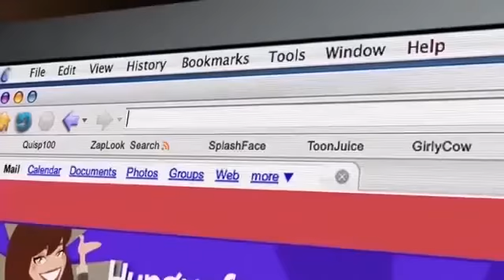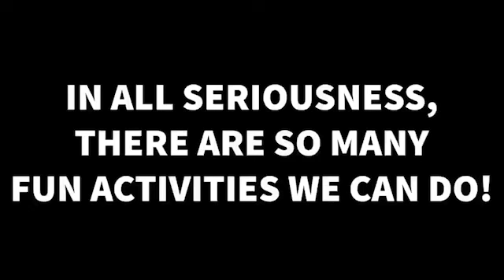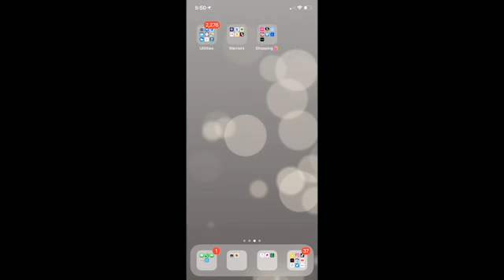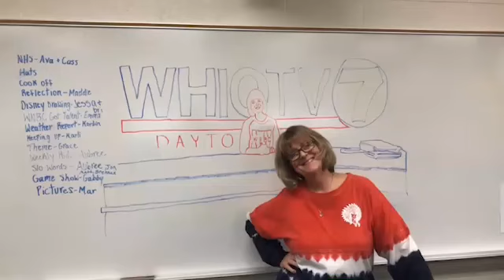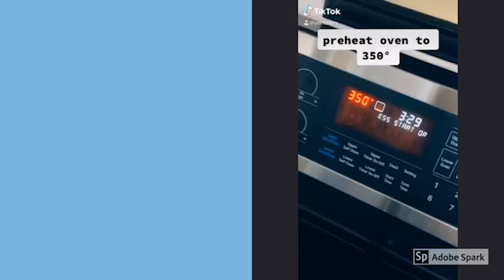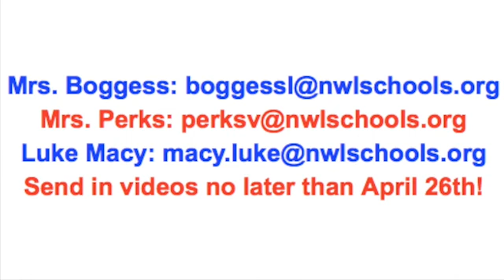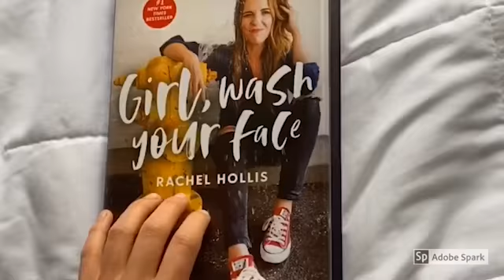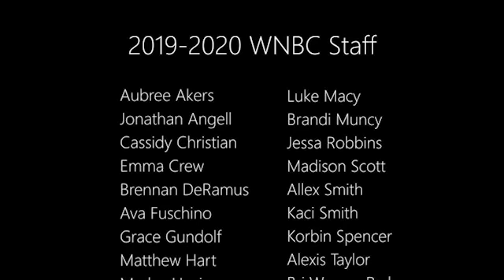April 17, 2020 Announcements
Segments Include: Are you having a hard time figuring out fun things to do, Here's some ChromeBook info, Have you been using Google Meet, Google Meet Etiquette, Warriors do you want to remember this, Do you know how to use Google Classroom, Expectations versus Reality of Quarantine, Yummy! What to Make at Home, Story Time with Mr. Beals, Spring Fling is On!, Time For Emma's Dog Tricks, A day in Quarantine, Who made the Softball Team, Korbin's Weather Report